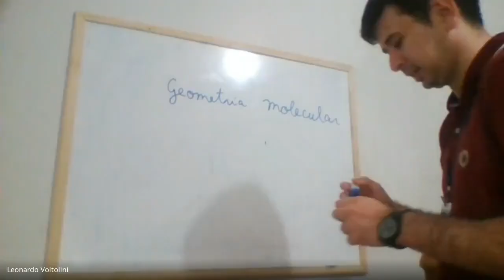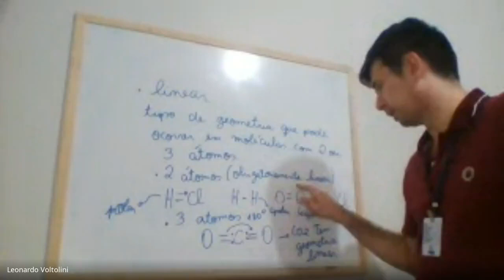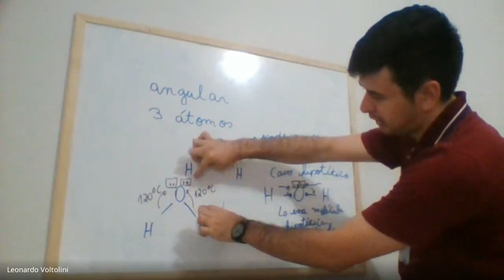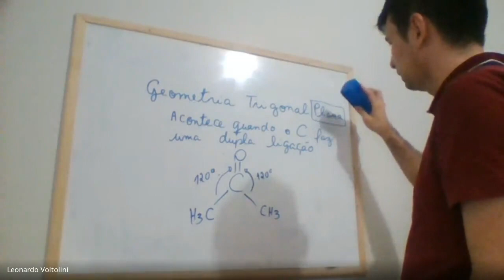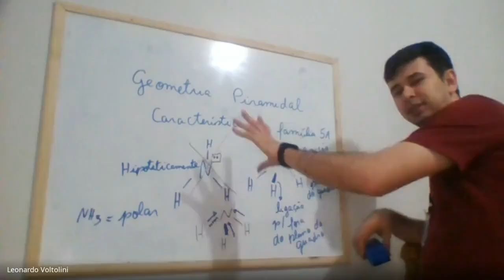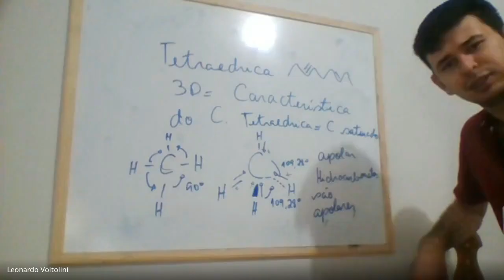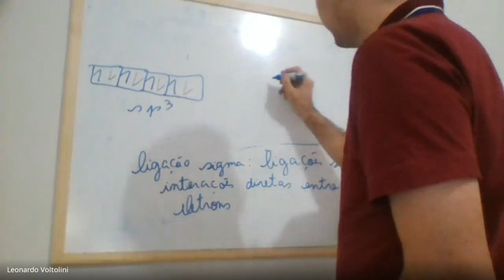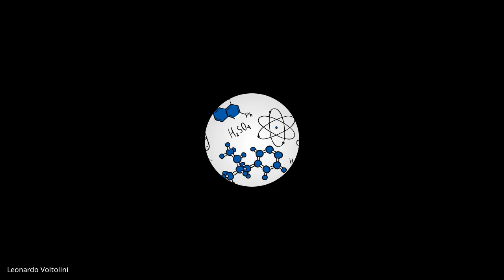Aula de Química Orgânica (2020/09/23)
Aula acerca de geometria molecular e hibridização do carbono.